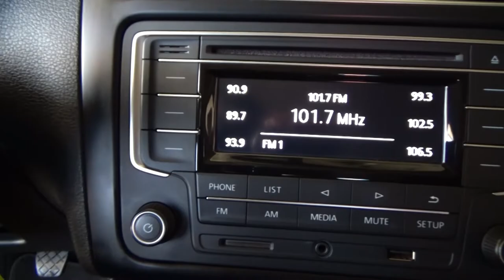Volkswagen / Polo / 2018 - 5707